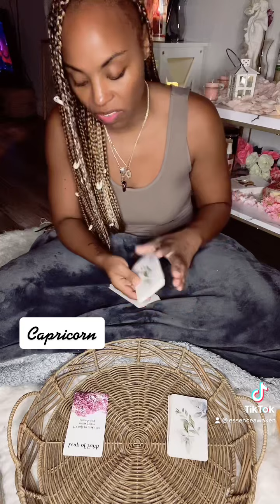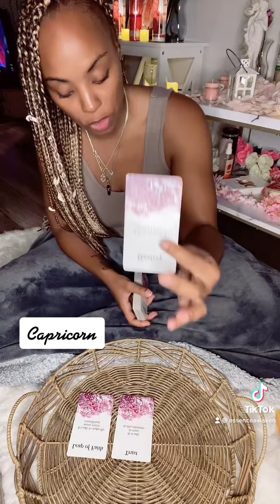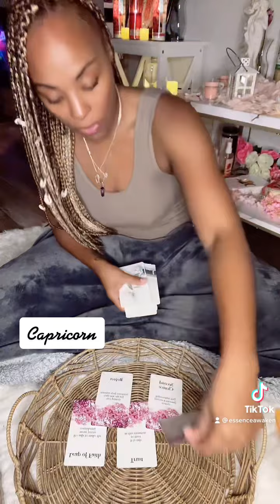♑️FOR- capricorn fyp tarotshorts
🐞Now Offering🐞

2 Card Readings - $7.77
3 Card Readings -$10.10
30 Minute Reading - $25